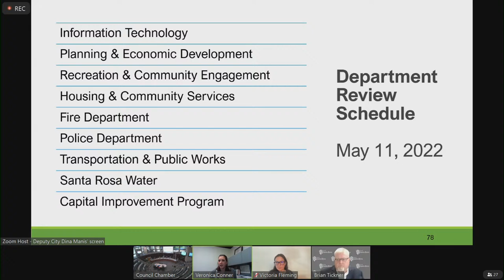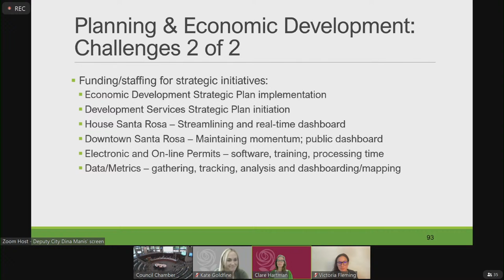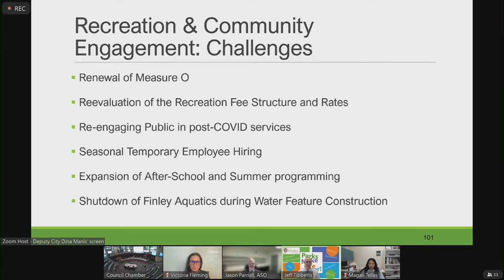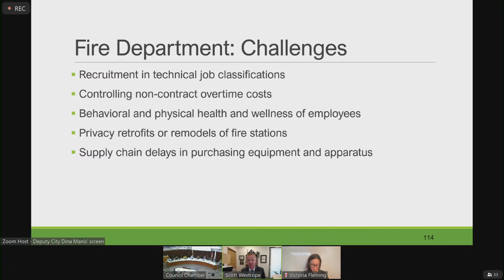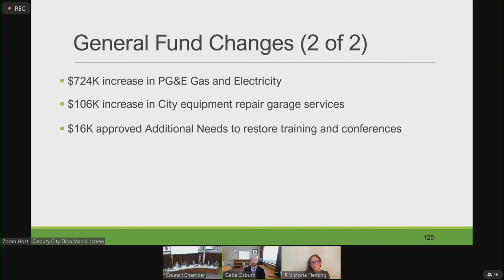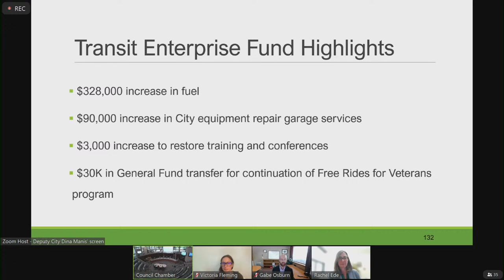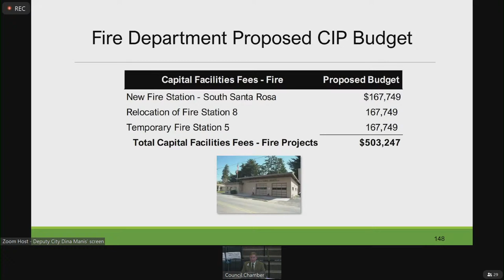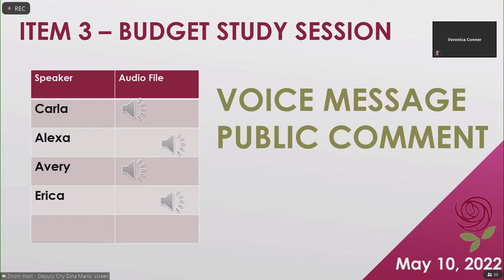May 11, 2022 City Council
May 11, 2022 City Council - City meeting agendas, packets, archives, and live stream are always available